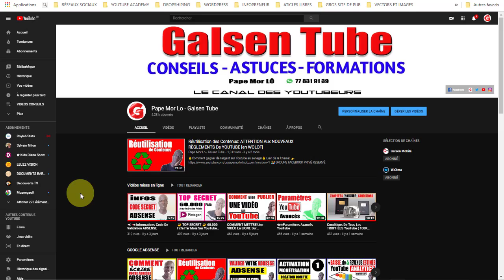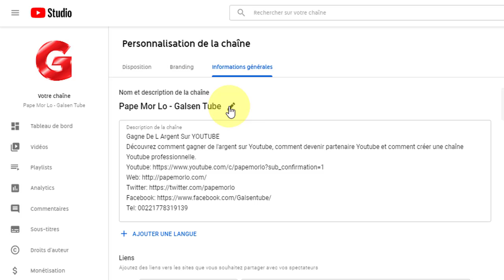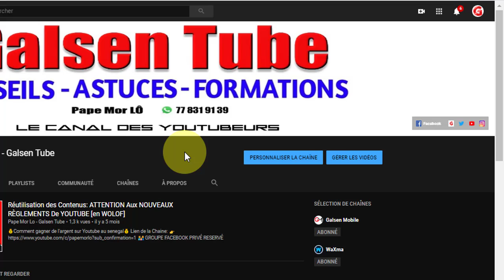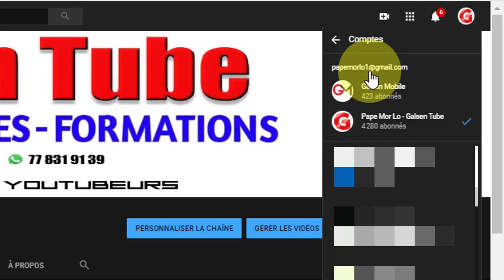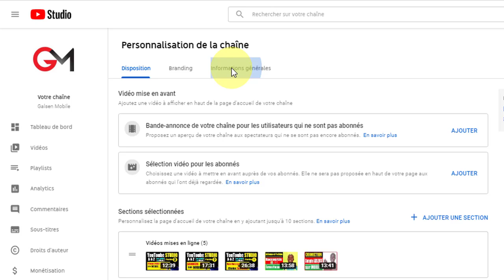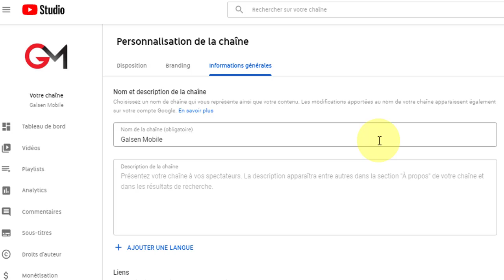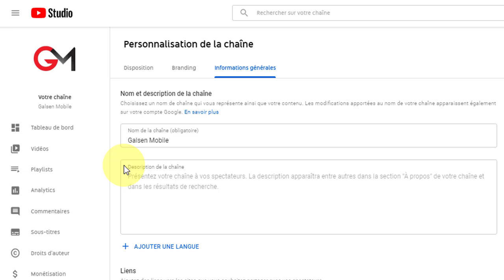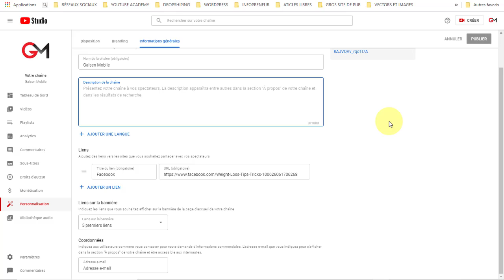Différence Entre Compte Personnel et Compte de Marque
💰Comment gagner de l'argent sur You tube au Sénégal💰
Et devenir auto entrepreneur, micro-entrepreneur ou web entrepreneur.